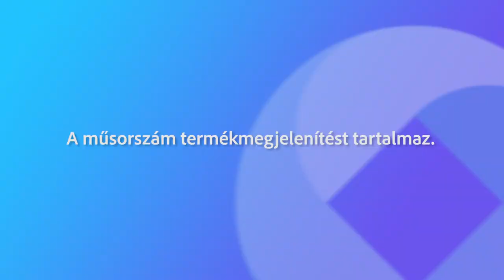230710 Fehérvári Beszélgetések Takács Judit